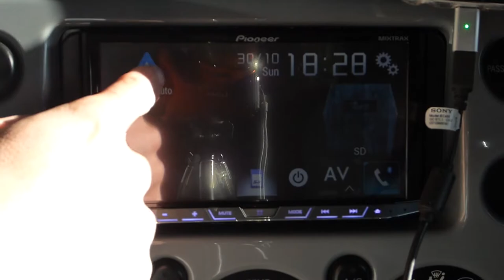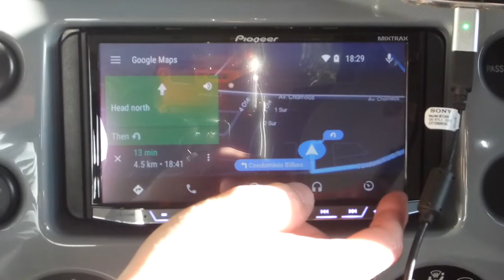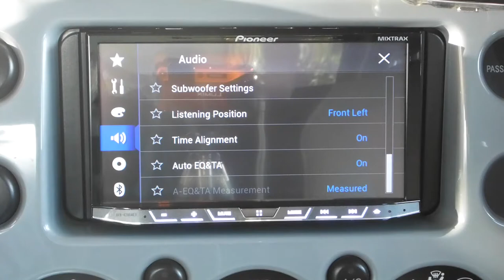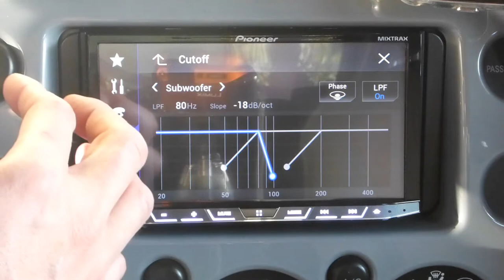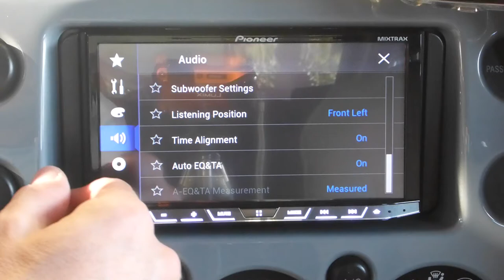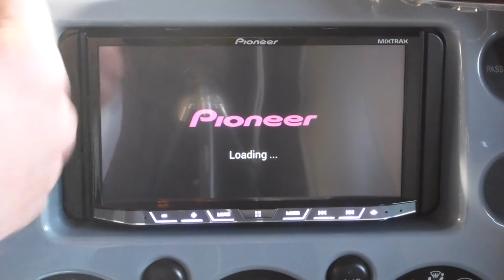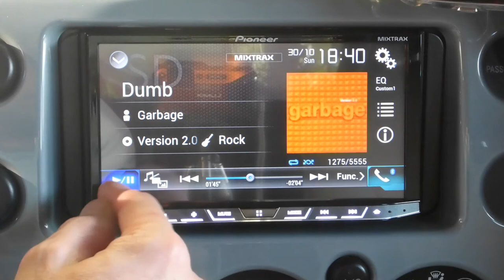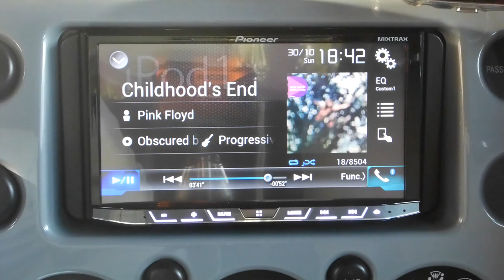Radio Pioneer AVH-4200NEX: Revisión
Revisión de la radio para el auto marca Pioneer, modelo AVH-4200NEX. En esta revisión paso por alguna de las características de la radio, las más importantes para mi uso y la razón del por que la compre.

Un detalle importante es que la radio por catálogo indica que soporta memorias SD de hasta 32GB, la memoria SD que estoy usando es de 256GB y opera sin problemas si se formatea en NTFS. A través de SD el equipo soporta hasta 10.000 directorios y 15.000 archivos. El link de la tarjeta SD que me funcionó es